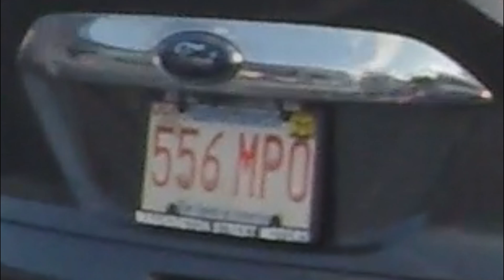Ford Driver Scrolling Through Phone At Red Light!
Filmed on September 9, 2021, The driver of a Ford vehicle was scrolling through her phone at a red light.